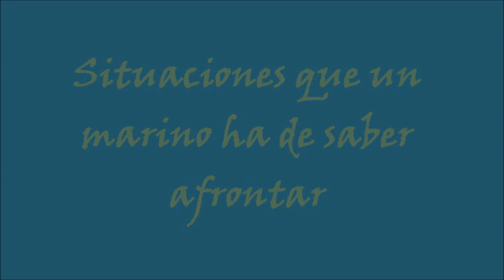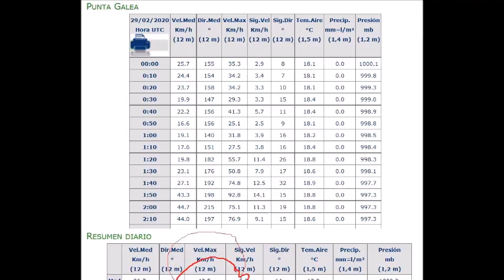63# TERTULIAS; Situaciones que un marino ha de saber afrontar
Como la actualidad a veces nos crea situaciones un tanto anómalas, la perdida del mástil y la posterior gestión de navegar hasta Galicia para su sustitución, con una crisis sanitaria por medio